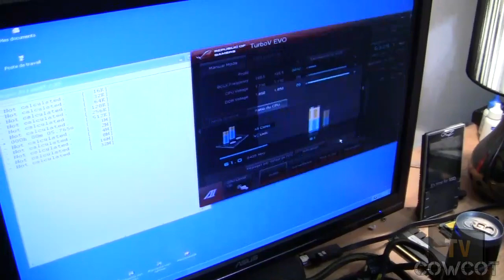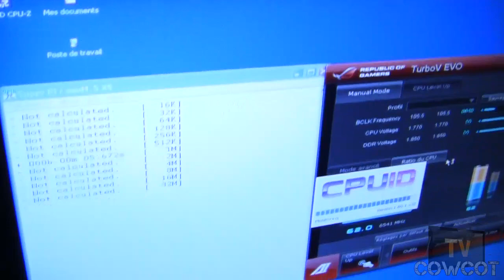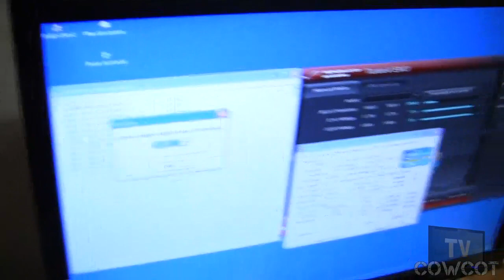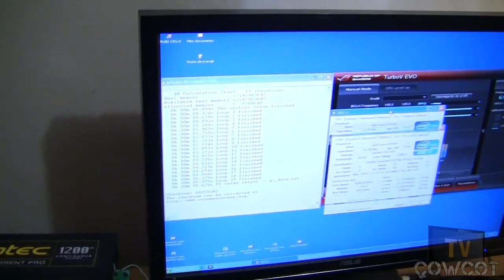[Cowcot TV] Overclocking RADI/Bob Super Pi 1M 5.625